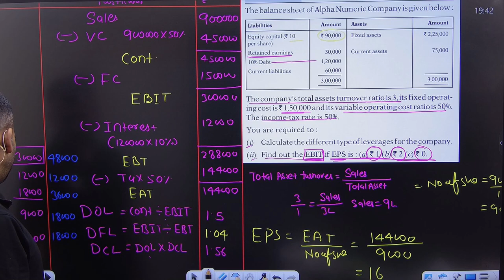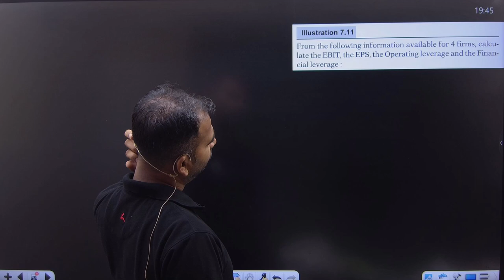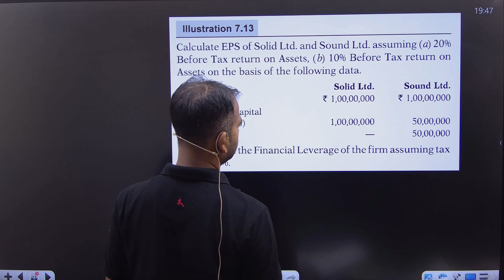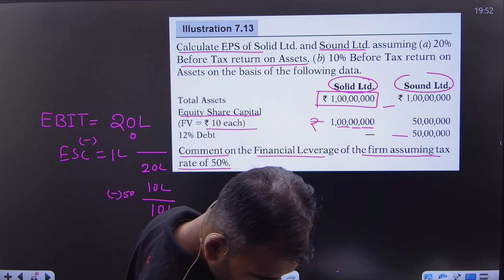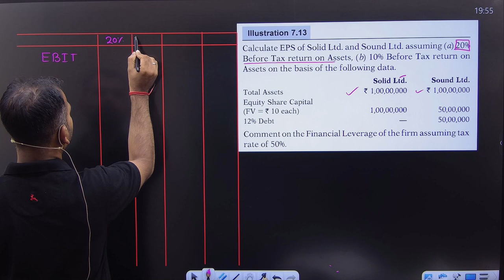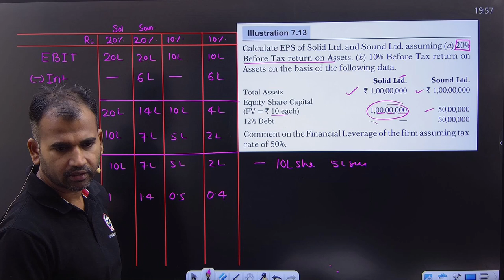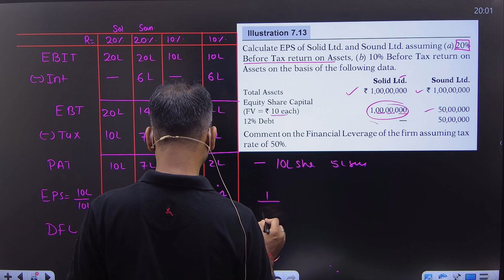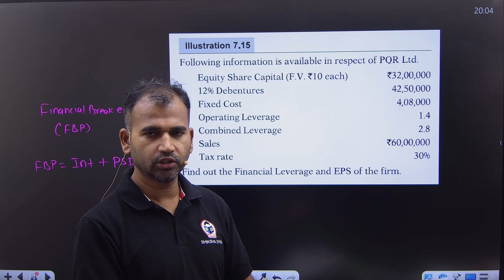Question practice | EBIT & EPS Analysis | Part 4 | Financial Management for bcom